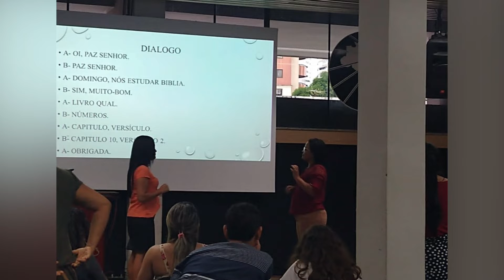SEMINÁRIO DE LIBRAS